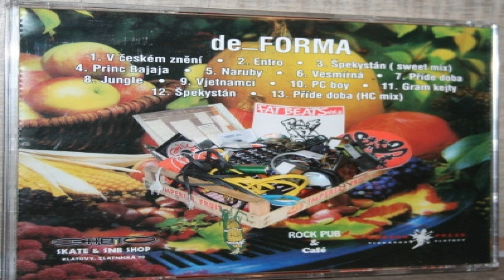Imperial Fruit - Špekystán, De_Forma (2002)